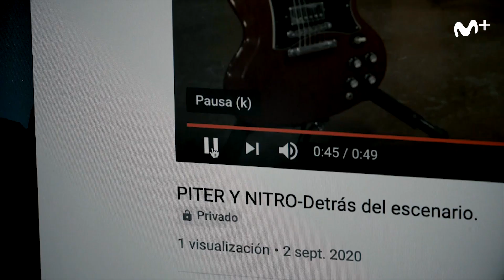Hey Joe: Pause | #0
Hey Joe, Episodio 1

Entre ciudades semidesiertas, músicos que luchan por actuar en directo, salas de conciertos que se reinventan para acoger a público en condiciones de seguridad y algunos destellos de esperanza, la industria musical ha sufrido un parón con la crisis del Covid-19, como cuando en nuestros reproductores musicales pulsamos la tecla de “PAUSE”. Joe se encuentra con Raphael, Rozalén, Ginebras, Sex Museum, el promotor Pino Saglioco y otros nombres de la música y de la industria para descubrir cómo ha influido en su día a día este frenazo en seco de la música, incluyendo también algunas conversaciones telemáticas con estrellas internacionales como Alice Cooper, Killers o Manic Street Peachers.
“Pause” se convierte en todo un homenaje a la música en directo que hemos perdido, a los técnicos y profesionales que hay detrás de los músicos y a la desolación de los locales cerrados, como demuestran estas dos entrevistas con Mikel Erentxun y con dos de los trabajadores que hacen posible que suene la música en directo.